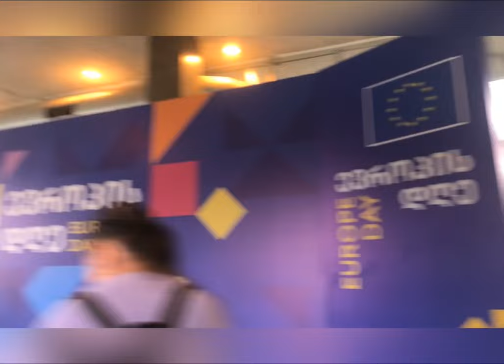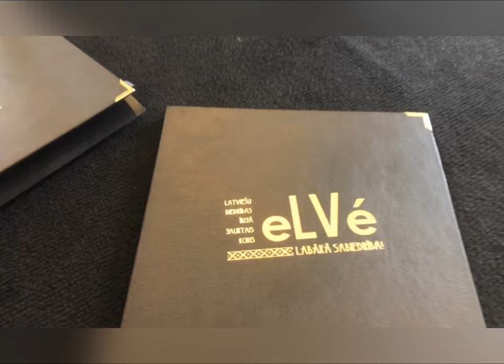6 May 2023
The concert of Latvian folk music group “eLVe” in Tbilisi , Georgia.